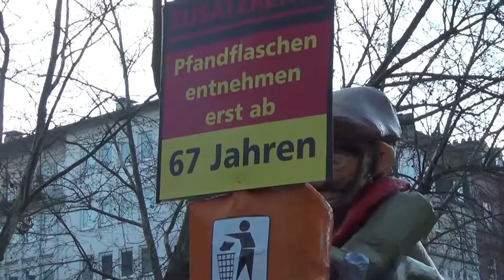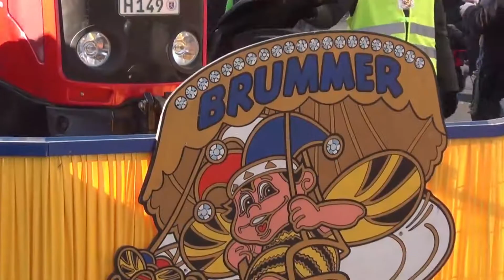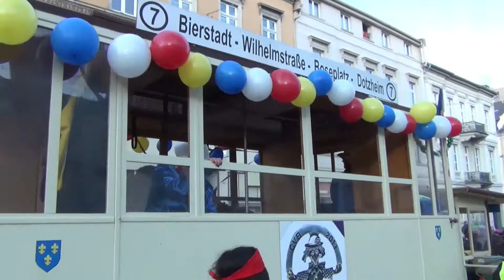Wiesbaden Helau!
Ausschnitte vom Wiesbadener Fastnachtszug 2013